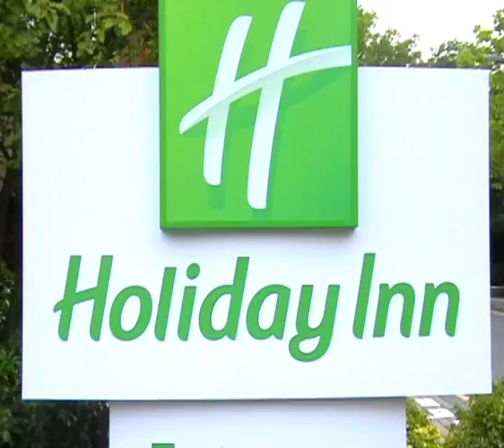Glenthorne High School Leavers Prom 2010.wmv